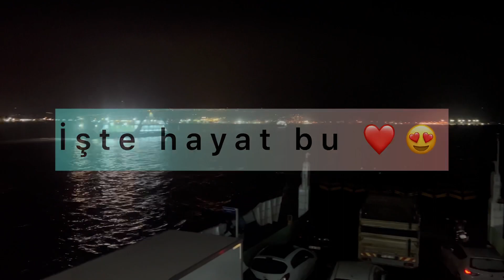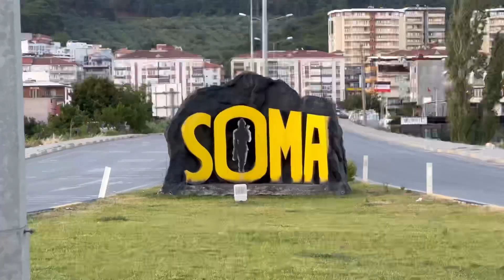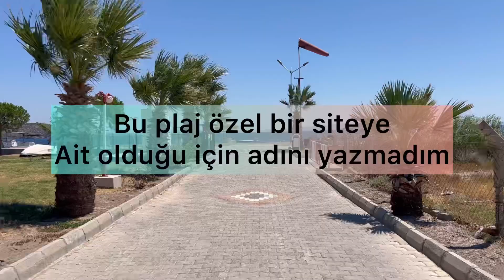Türkiye Tatilim Başlıyor ( Dikili / İzmir )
Selam Merhaba Arkadaşlar

Türkiye tatilimin 2. Haftasında başladığımız İzmir / Dikili - Çandarlı tatilimden en güzel  kareler sizelere gelsin 🫶
Şimdiden ilginiz için teşekkür ederim